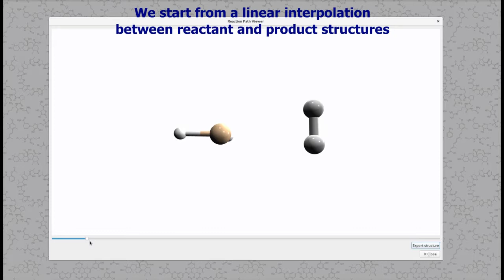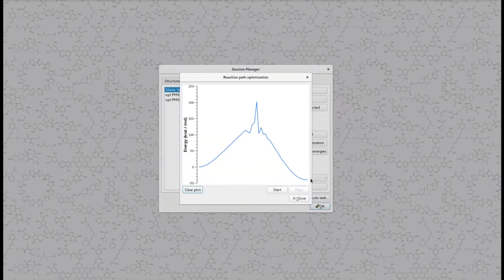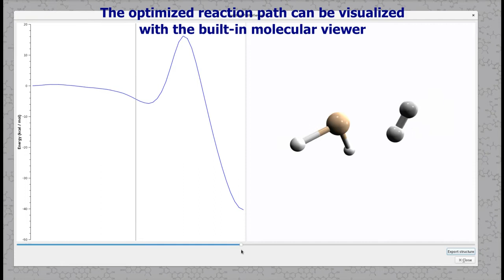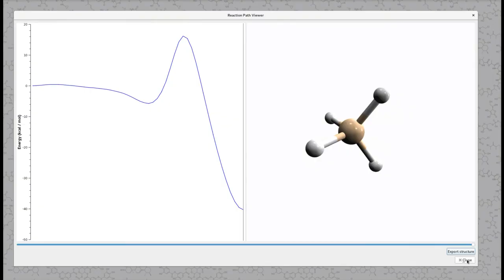Reaction path optimization with ReaDuct: Silane reaction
This video illustrates the occurrence and cure of incorrect SCF convergence during reaction path optimizations
at the example of the addition reaction of silylene to H2.

It applies the ReaDuct algorithm, presented in the article "Minimum Energy Paths and Transition States by Curve Optimization"
The occurrence of incorrect SCF convergence is discussed in detail in the article "Steering Orbital Optimization out of Local Minima and Saddle Points Toward Lower Energy"